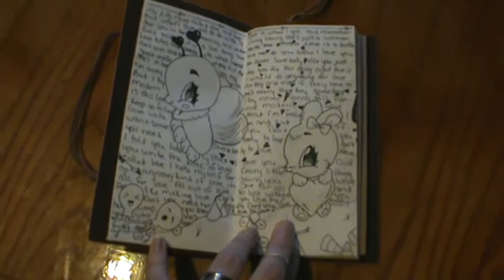travelers notebook share love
A page I did for valentines day theme! Love this!

TFW!

Here are a few more places you can join me on the web!

Brendahdp

**FB. (closed group but request to join)**

Wicked Designs by Brenda